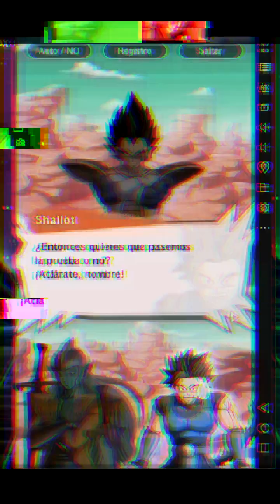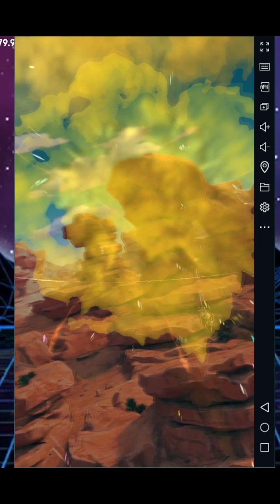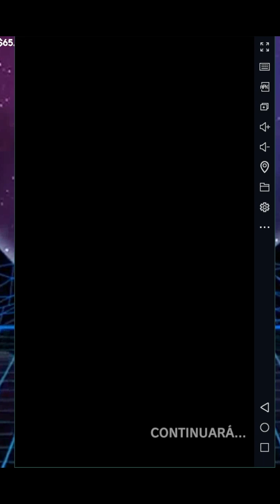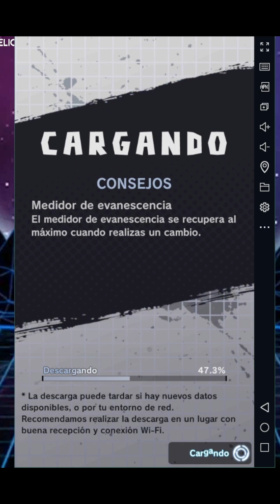Gracias maestros | Dragon Ball Legends ........................